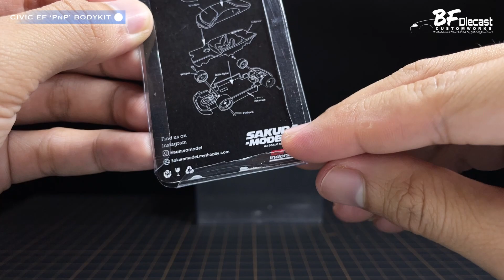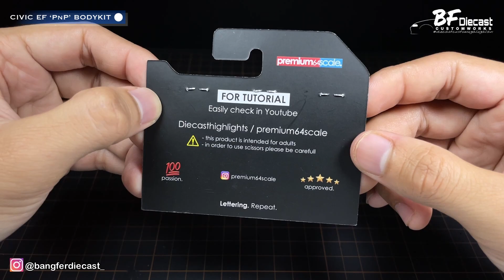HONDA CIVIC EF “PLUG AND PLAY” BODY KIT FROM SAKURAMODEL || Hot Wheels Custom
Amazing plug and play body kit from sakuramodel, very fit for hot wheels Honda Civic EF.

easy installation and make the diecast more stylish. watch this video to find out how to install it

I hope all the contents of the video are useful for you guys, happy watching